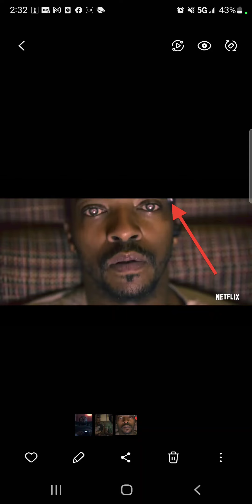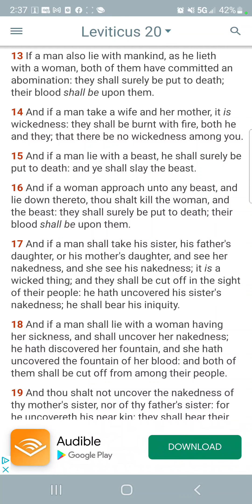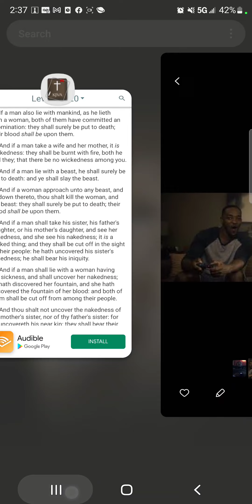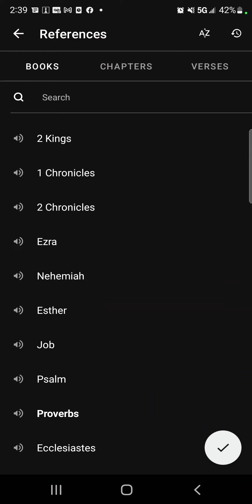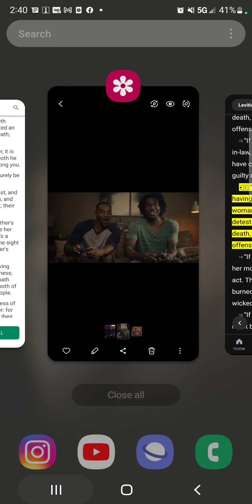Black Mirror First Episode: The Abominations We Have To Behold Here In Babylon The Great.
“If a man practices homosexuality, having sex with another man as with a woman, both men have committed a detestable act. They must both be put to death, for they are guilty of a capital offense.
Leviticus 20:13 NLT

KAL HALALYAM YAHAWAH BAHASHAM YAHAWASHI BA HA RAWCHAA QADASH!!!

Of The Chosen.